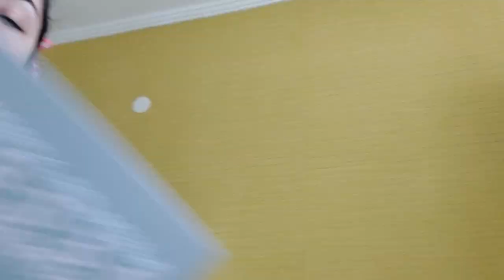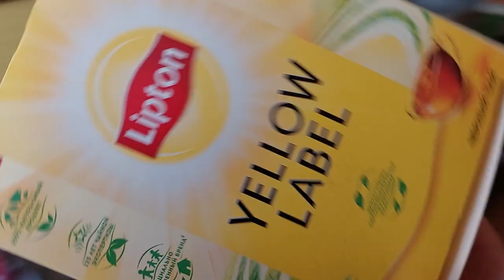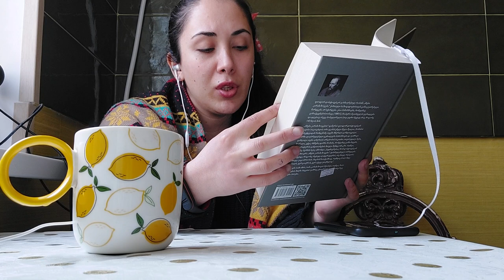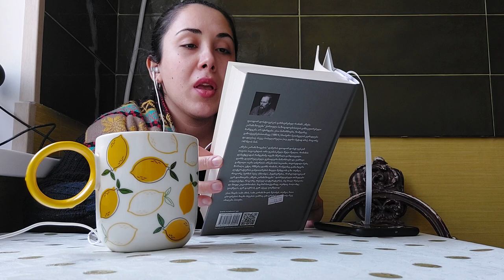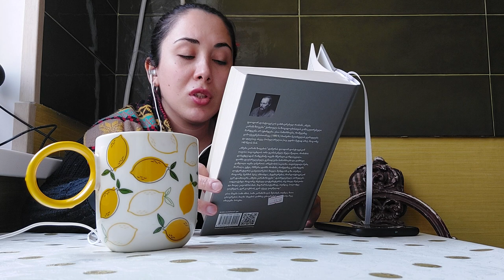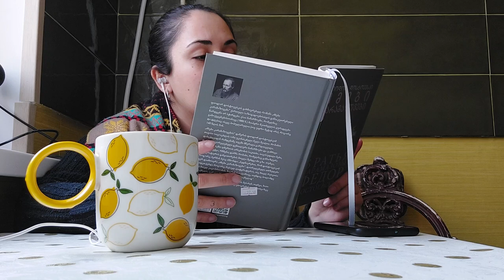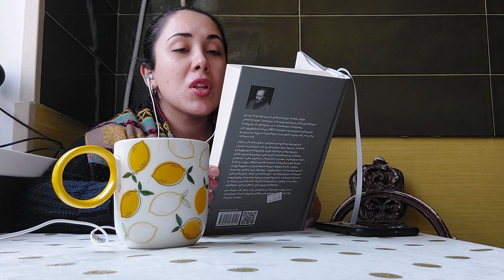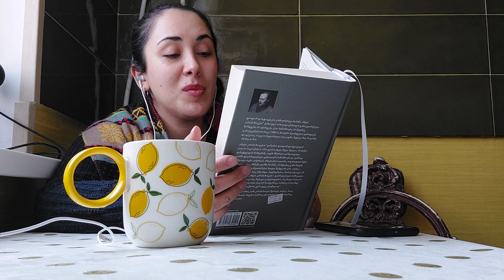ერთად წავიკითხოთ//ახალ არხს ვაკეთებ 🥰 Vlog Nini Kvirike